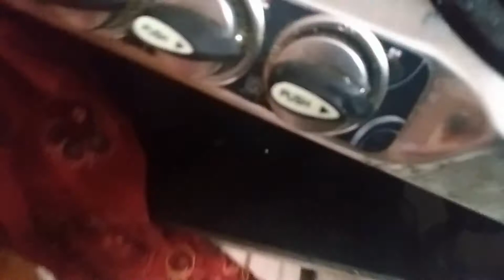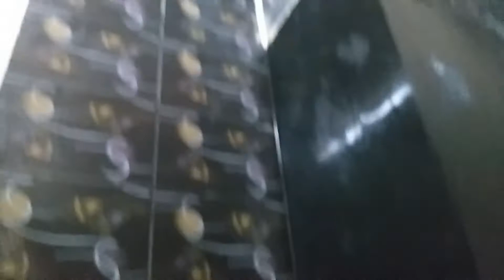INDIAN MOM PRODUCTIVE NIGHTTIME ROUTINE. இரவு நேர வேலைகள்(எவ்வளவு இருக்கிறது😝😝)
This video explains INDIAN MOM PRODUCTIVE NIGHTTIME ROUTINE. I plan and organize certain things at night itself to have a productive day ahead.

Being an Indian mom, I need to have a productive nighttime routine so that I can have my mornings fresh and well organized.

Indian mom

Please  share your valuable comments friends.  Please give your suggestions to improve my video quality. Thanks always for your support my dears.:))

 எனது வீடியோ தரத்தை மேம்படுத்த உங்கள் பரிந்துரைகளை வழங்கவும். உங்கள் ஆதரவுக்கு எப்போதும் நன்றி அன்பர்களே. :)